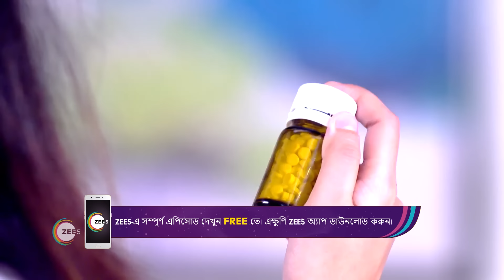Gouri Elo | Ep - 512 | Webisode | Jul, 27 2023 | Mohona Maiti, Biswarup Bandopadhya | Zee Bangla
Gouri, a staunch devotee of Goddess Kali, meets Ishan, an atheist doctorClick Here to Subscribe Channel As a result, Gouri strives to change Ishan's views on faith and miraclesClick Here to Subscribe Channel